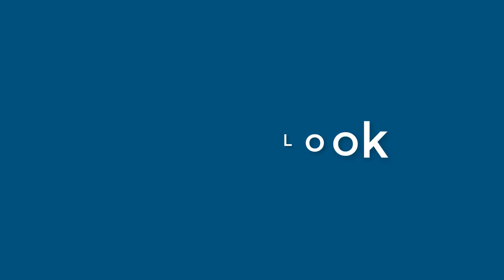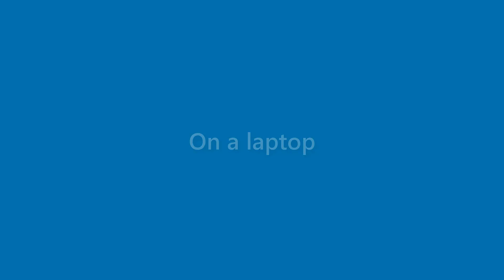Anastasia Norris - appearance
Name Look - Anastasia Norris - appearance. In this video we present "Anastasia Norris" name look and feel in various scenarios.
This video will cover:
How does "Anastasia Norris" look as a personal letterhead?
How does "Anastasia Norris" look on a business card?
How does "Anastasia Norris" look on a computer/laptop screen?
How does "Anastasia Norris" look with different background colors?
How does "Anastasia Norris" look with various fonts?